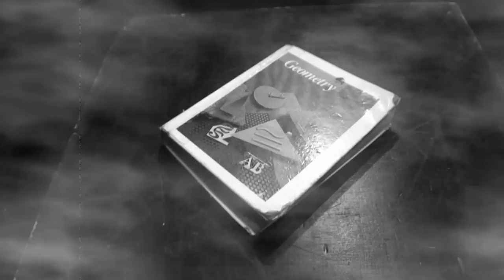STALKED!™ At CHAMPS! "Director's View Angles Project" ~ Short Horror Movie WATCH IN HD!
This is an extra credit horror project that I made with my friends for school, specifically geometry class. It was filmed at Champs Charter High School of the Arts Multimedia and Performing, or simply called "CHAMPS". It's located in Van Nuys, California, and it's outstanding.
The story of this is Caroline, a student, needed some time to catch up on some math homework. She found some time after school to come in to the Drama studio and to work alone. There are rumors flying around that there is a crazy psychotic stalker at CHAMPS, but they haven't been isolated yet. They are known to work alone, and strike when you're alone, and mess around with you in very creepy and messed up ways. So watch out Caroline, this might be the day that the STALKER™ goes after you! Don't forget to Watch in HD and stick around for the hilarious Bloopers and Outakes after the main feature! Filmed in 1080i HD with a Sony HDR-HC9 HDV Camcorder.

NOTE: The events in this video are completely fiction and are not based on any known real events. Please don't let this video scare you about comming to join this school, as there is no real psycho stalker at CHAMPS. The following video is to not be taken or used for any reasons outside of this acount, unless otherwise allowed by the creator. This video is in no way associated with or produced/sponsored/ or editied by Universal Studios or it's family companies. The use of it's logo is fair-use, as it's used in commercials and is posted. We are simply spoofing at it's logo. We in no way take credit for creating or making the logo, except for spoofing it.